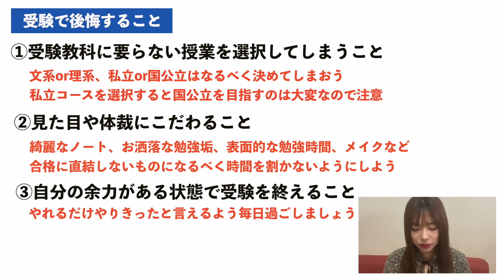【注意】受験終わって後悔すること3選。こんな思いはしてほしくない！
こんにちは、おくらです😊

👆動画では話せていないおくらの高校時代や早稲田受験の過程をまとめた自己紹介記事です！

「もとから秀才だったんでしょ？」と思われがちなのですが、、、
私がもとはどんな人間だったのか、それが大学受験によってどう変わったのか、リアルに赤裸々に書いていますので一度読んでみてください！
めっちゃ勉強のやる気が出たと好評です🌈